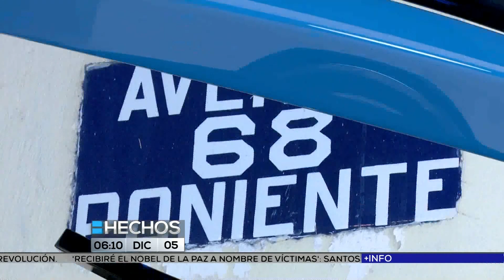Mientras Usted Dormía 5/dic/2016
Las noticias que ocurrieron durante la noche mientras usted dormía.